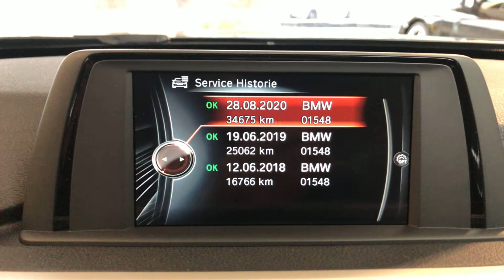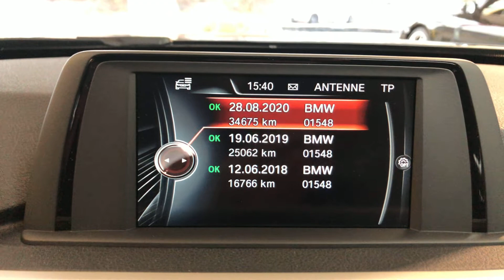BMW 320i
Zustandsbericht BMW 320i